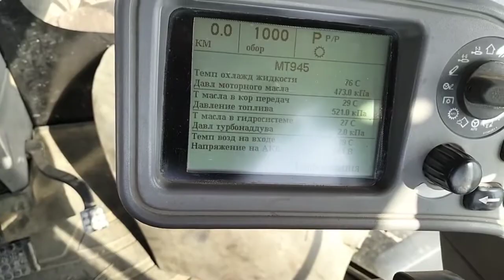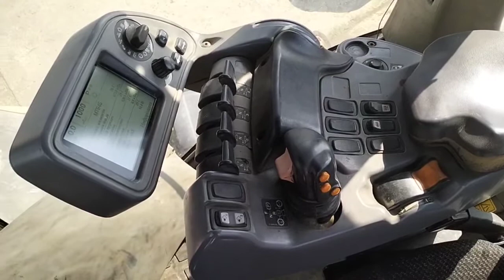Трактор Challenger MT945B экспресс-обзор от Михаила Рудеева